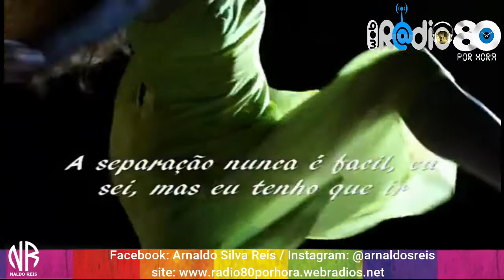ABBA - Knowing Me, Knowing You - edição naldo reis